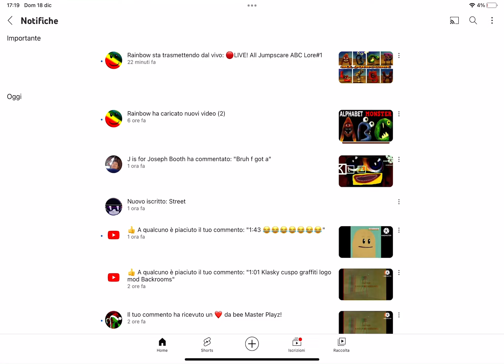This video is funny